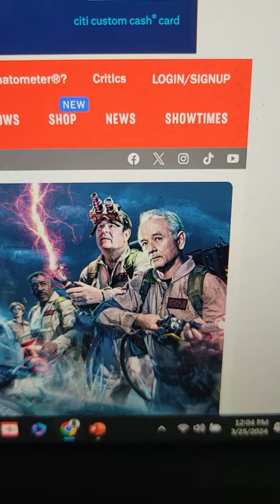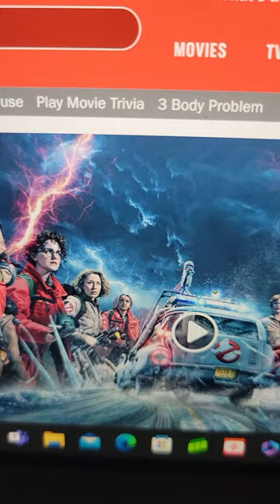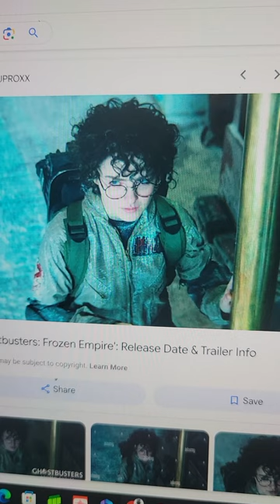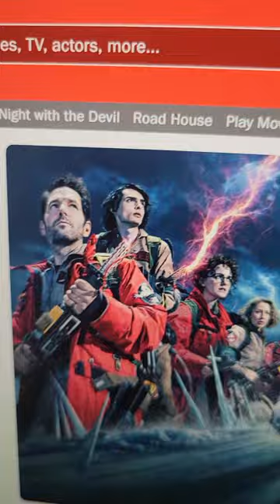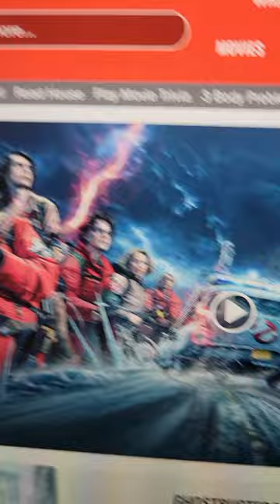ghostbusters frozen empire *SPOILER REVIEW*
Twitter: follow me at welcome2hdiitv

Instagram: follow me at HDiiTVst.pete

 / hgwvo